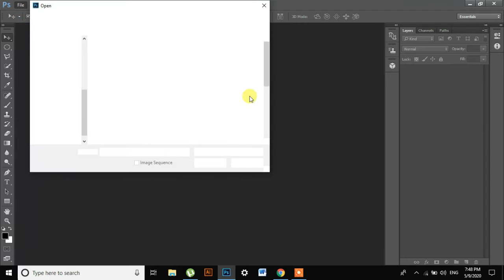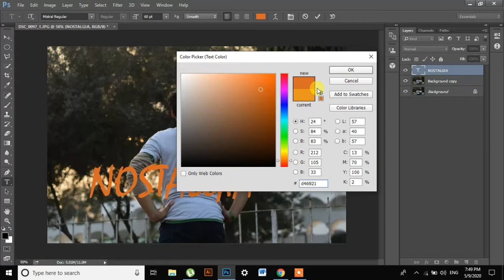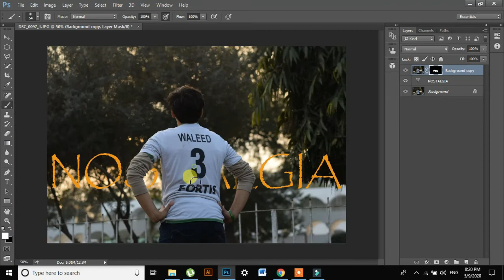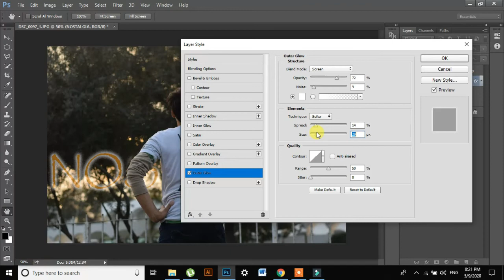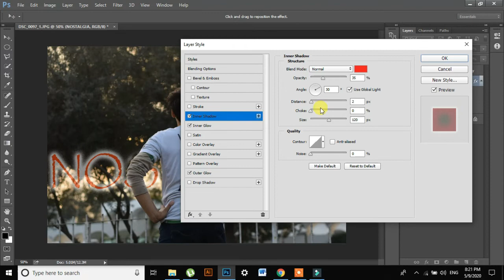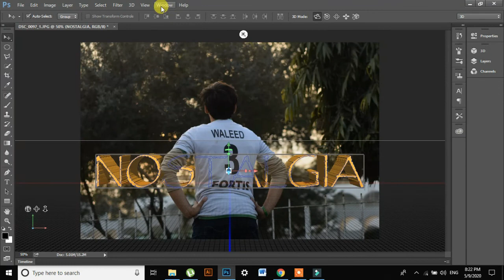Text Between Your Image || Mask Your Text || Adobe Photoshop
By masking You can send  your text behind ur image